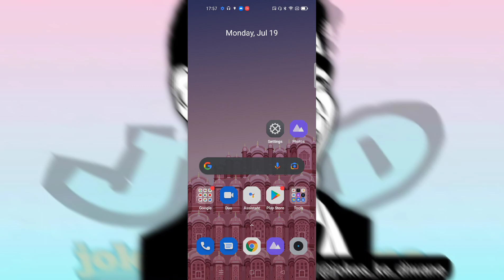OPPO K10 All problem solution 👉(2)